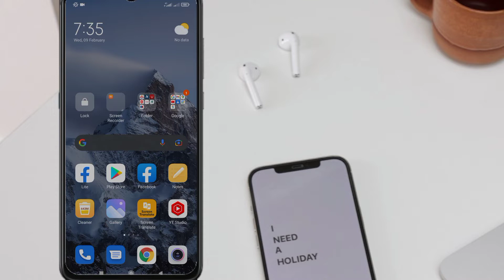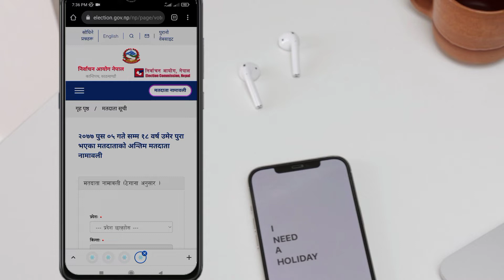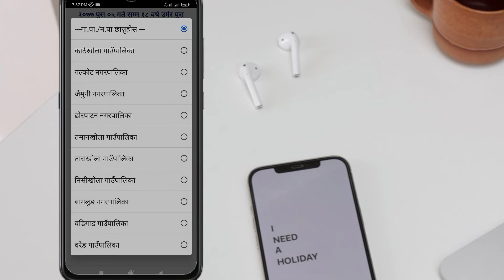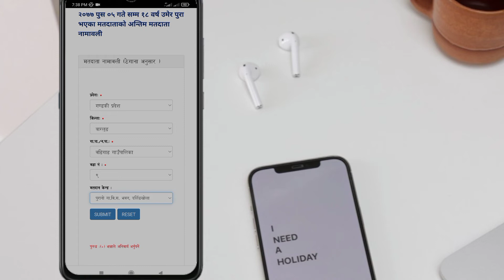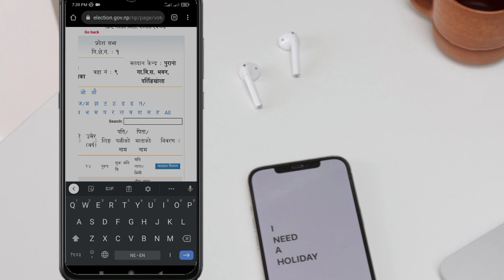how to check voter list in nepal / voter card check online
Yo video ma online bat आफ्नो voter card check Garne तरिका सिकाएको छु |

Queries Solved
1. how to check voter list
2. how to check voter Iist 2021
3. how to check voter id online
4. how to check voter card status online
5. how to check voter id status